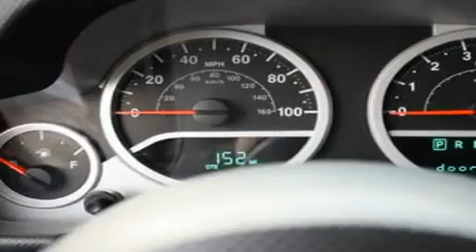2008 Jeep Wrangler Bellevue WA 98004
Year : 2008
 Make : Jeep
 Model : Wrangler
 Engine : 3.8L V6
 Trans . : Automatic
 Exterior : Black
 Miles : 29,059
 Interior : Gray
 Nissan of the Eastside
  11815 NE 8th Street
 Bellevue , WA 98005
 2008 Jeep Wrangler Bellevue WA